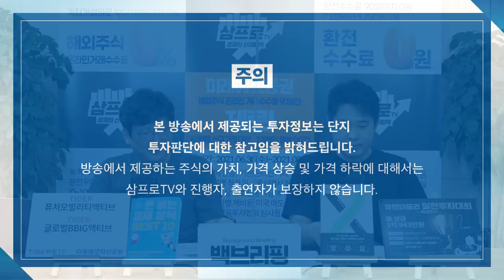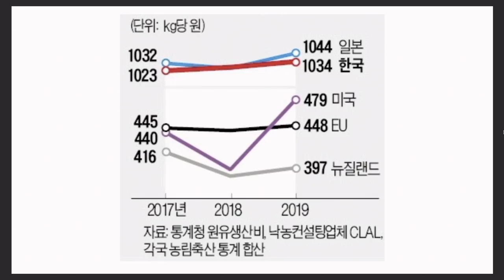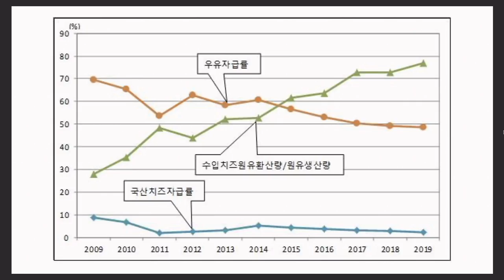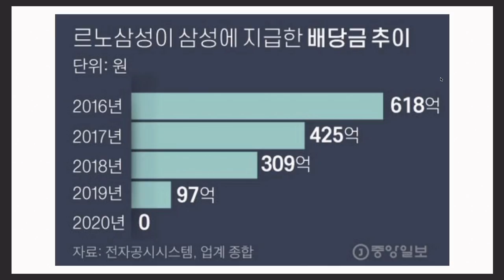[주인장백 브리핑] 우윳값 인상 코앞... 정부, 가격 구조 손본다!